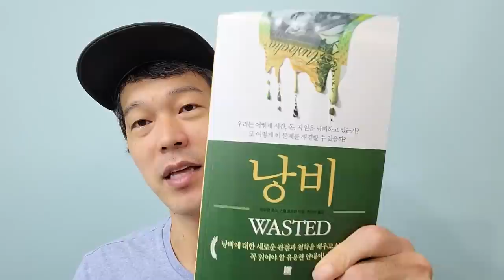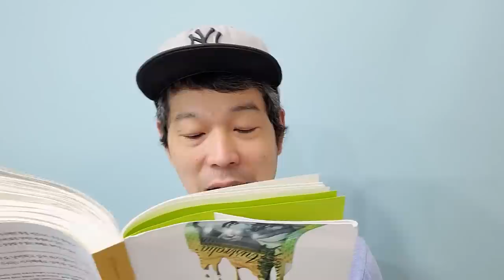읽으면서 팩폭을 너무 많이 당했습니다. 이 영상이라도 꼭 보세요.